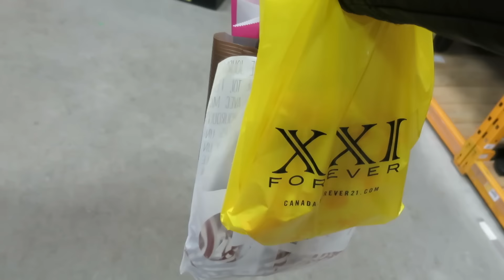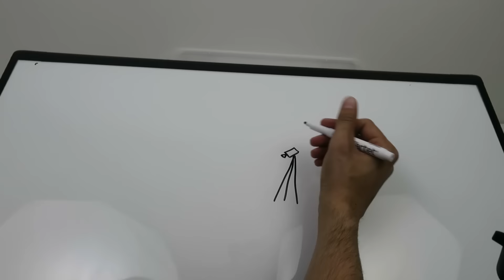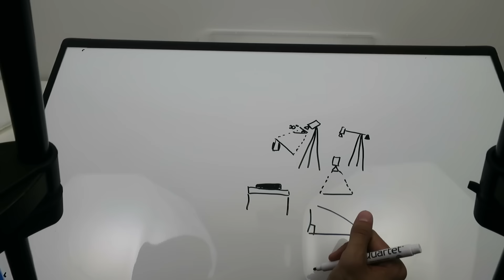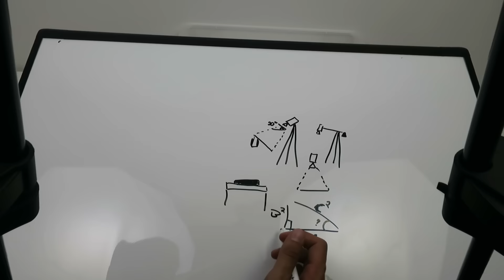SHOPPING + TESTS ! | 18 AVRIL 2016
Aujourd'hui, petite journée shopping pour moi (et pour Fudge haha), et Jay fais des tests pour une de mes prochaines vidéos. Il vous donne aussi des petits conseils coté production de vidéo !! :)

Questions fréquentes :
Depuis combien de temps sommes nous en couple: Presque 4 ans